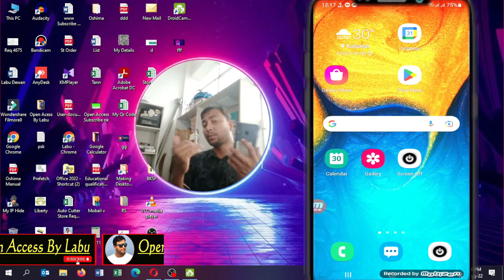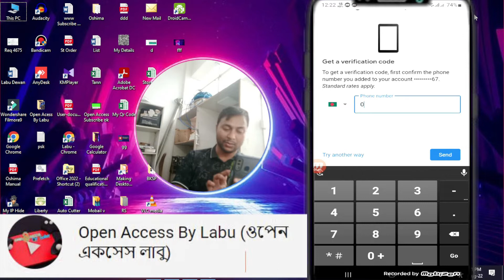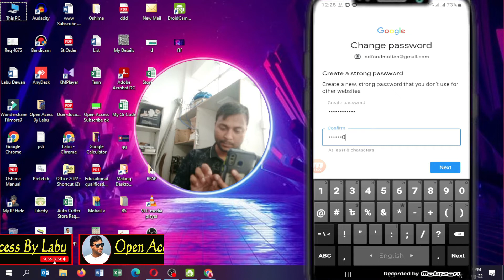Gmail Password ভুলে গেলে কি করবেন-Recover gmail password